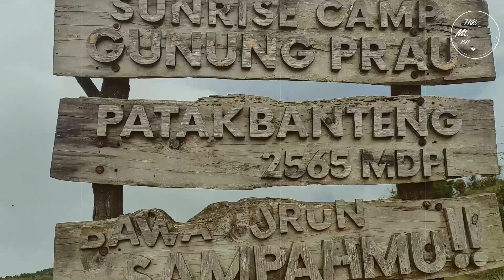Mt. Prau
The beautiful views in prau mount